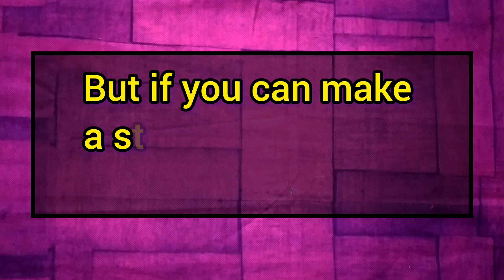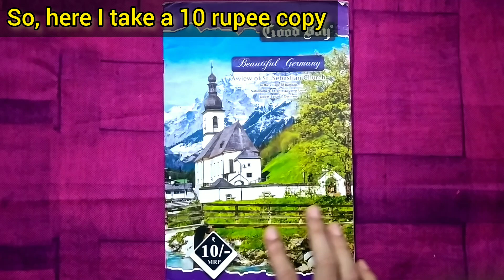How to make a blending stump at home | make blending stump from paper | easy tutorial.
In this video I showed an easy tutorial of making a blending stump at home.
You can definitely buy a blending stump from the market, but if you can make this at home by using 2 items, then who wants to spend money on buying it.

So, without skipping watch my video and follow my steps, to make this stump at home.

Materials
A soft & thin page,
Blade.
how to make blending stump
how to make blending stump at home
blending stump making tutorial
easy way to make blending stump
easy tutorial
drawing tool making tutorial
shading tool making video
how to make shading stump
how to blend
pencil stump
how to make pencil stump